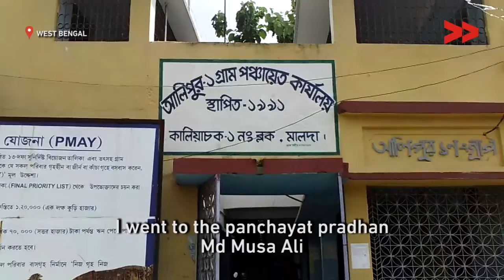Road conditions neglected for 40 years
Soriya Banu reports from West Bengal for Video Volunteers.